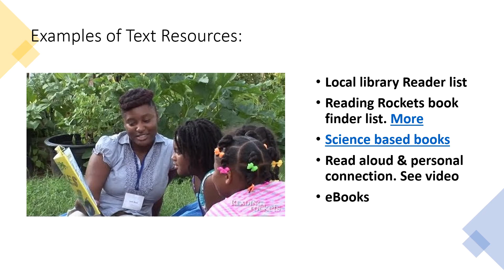Strategies for Reading Comprehension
In this video you'll find reading strategies for the purpose of motivating young readers. For GCU assignment.